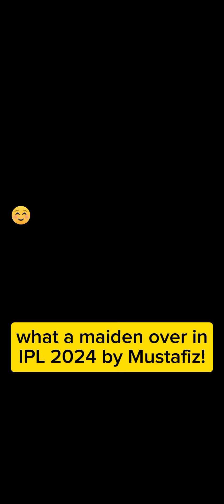Maiden over by Mustafiz in IPL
what a maiden over in IPL 2024 by Mustafiz!
maiden over
IPL made in over by Mustafiz